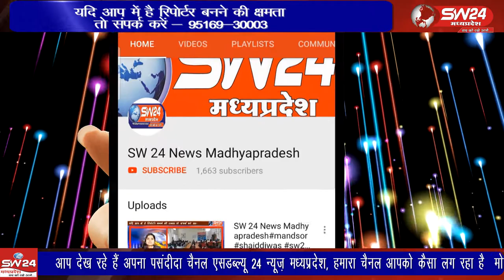Khandwa- खंडवा में रविवार को माणिक्य वाचनालय में चुनाव की प्रक्रिया पर उठने लगे सवाल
खंडवा में रविवार को माणिक्य वाचनालय में चुनाव की प्रक्रिया पर उठने लगे सवाल खंडवा से ब्यूरो की रिपोर्ट।